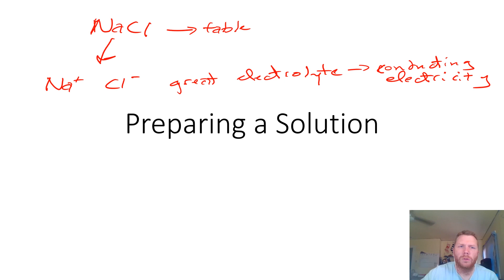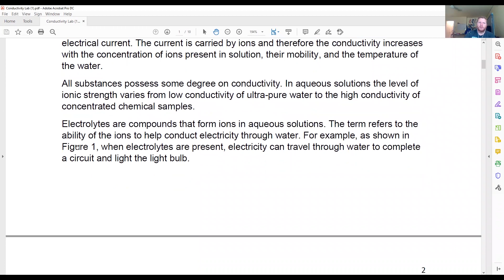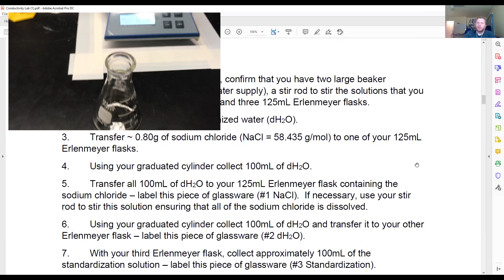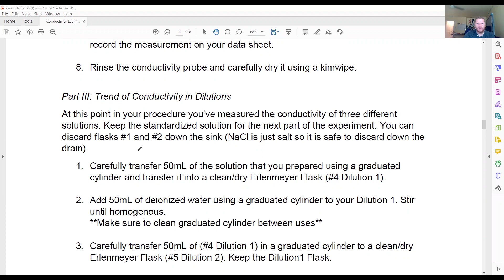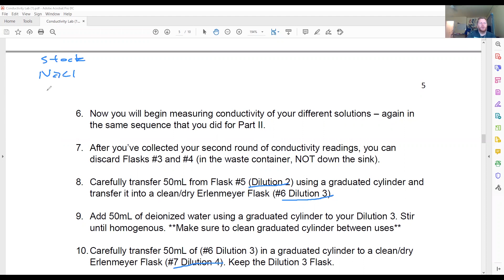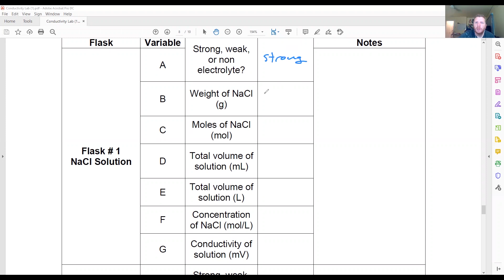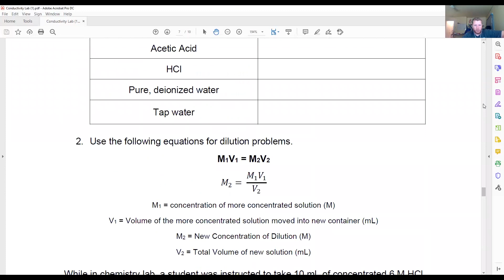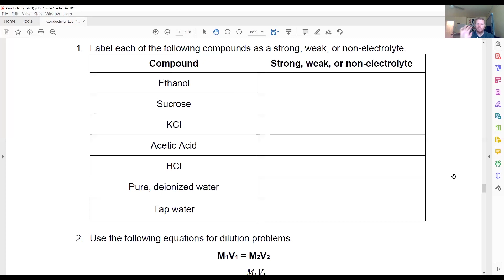Solution Preparation Experiment!